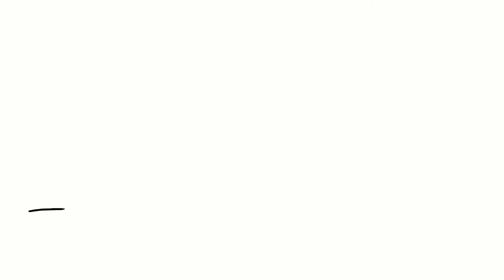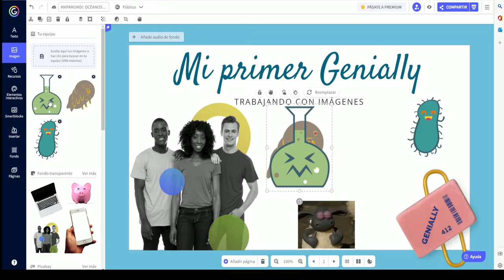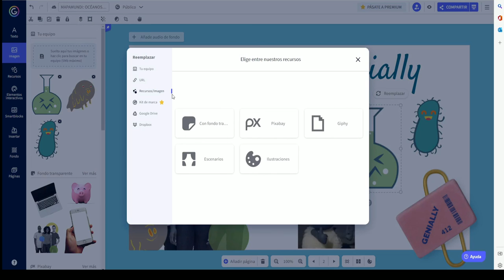Curso básico de Genially - Trabajando imágenes 2ª parte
En este tutorial trabajarás las opciones de imágenes un poco más detalladamente.
Música realizada por Kevin McLeod "Funkorama" CC-BY